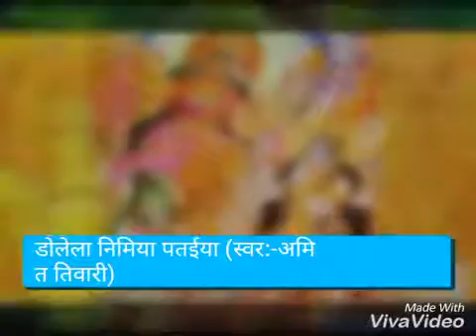Nagendra sah sonar